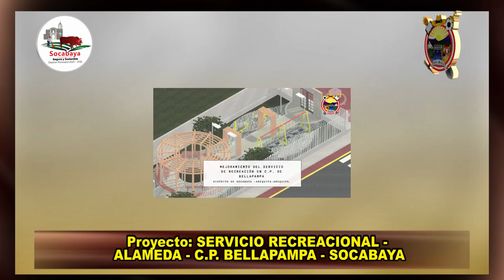SOC ROBERTO MUÑOZ ALCALDE SERVICIO RECREACIONAL ALAMEDA C P BELLAPAMPA SOCABAYA